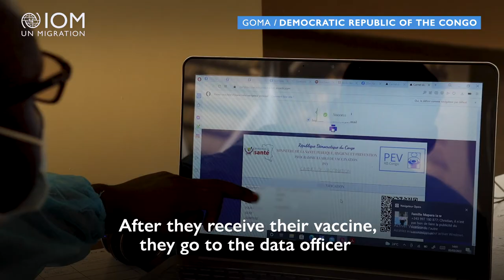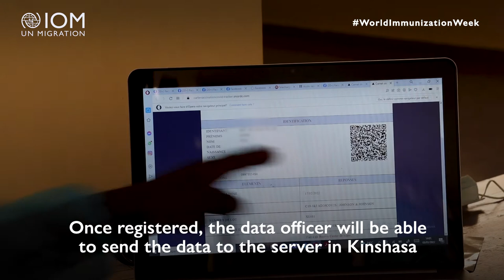World Immunization Week: COVID-19 Vaccination Rollout in DR Congo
North Kivu, one of the 26 provinces in DR Congo, has over 10 million inhabitants. Prior to the pandemic, an average of 95,000 people crossed the border between DR Congo and Rwanda each day.

 To address the health needs on the ground, the Ministry of Health, with IOM’s technical support, set up temporary vaccination sites at points of entry to better reach communities living along the border who didn’t have access to the vaccination programme until then.